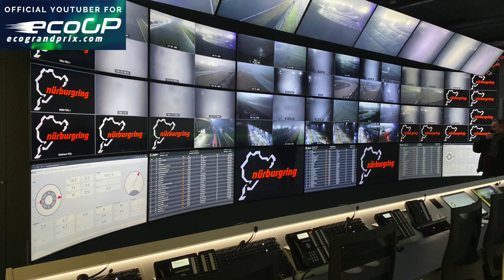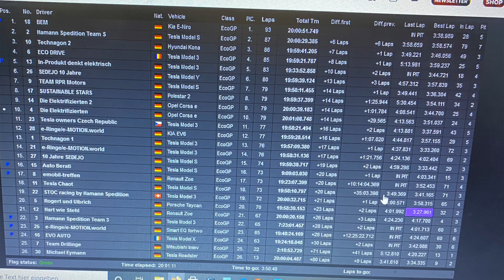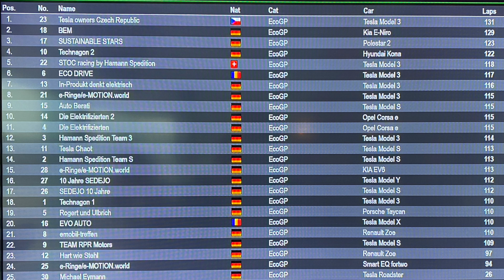24h Rennen elektrisch ►Eco Grand Prix Nürburgring 2021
Wir waren für euch beim Eco Grand Prix Nürburgring 2021 - als offizieller YouTube-Kanal dieses Events.
So hatten wir exklusiv den Zugang zu gesperrten Bereichen, bieten euch einen Blick hinter die Kulissen und bringen bisher unveröffentlichte Einblicke in Bild und Ton.

▬ Empfehlungen ▬
Elektrische Parkscheibe
Smartphone Halter

▬ Elektroautovermietung ▬
Mache eine exklusive Probefahrt inklusive intensiver Erklärung zum Fahrzeug und zur Elektromobilität

▬ KOOPERATION ▬
Sie brauchen einen Werbefilm, möchten Ihre Werbung in unseren Videos Platzieren, brauchen einen Coach zum Thema EMobility, benötigen Ladestationen?
Mailen Sie uns einfach Ihr Anliegen.

GreenCars.rent - Alexander Köhl
Rhodosstr. 15
53177 Bonn

Hinweis zu Urhebernutzungsrechten:
Jede Form von Vervielfältigung, öffentlicher Zugänglichmachung und sonstiger Verwertung nur gegen Honorar und nur mit vorheriger schriftlicher Genehmigung. Verlinkung, insbesondere Einbindung als embedded content nur unverändert via original YouTube Code.